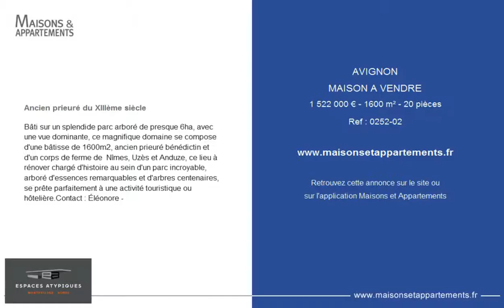AVIGNON - MAISON A VENDRE - 1 522 000 € - 1600 m² - 20 pièces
Référence : 0252-02

Ancien prieuré du XIIIème siècle
Bâti sur un splendide parc arboré de presque 6ha, avec une vue dominante, ce magnifique domaine se compose d'une bâtisse de 1600m2, ancien prieuré bénédictin et d'un corps de ferme de  Nîmes, Uzès et Anduze, ce lieu à rénover chargé d'histoire au sein d'un parc incroyable, arboré d'essences remarquables et d'arbres centenaires, se prête parfaitement à une activité touristique ou hôtelière.Contact : Éléonore -